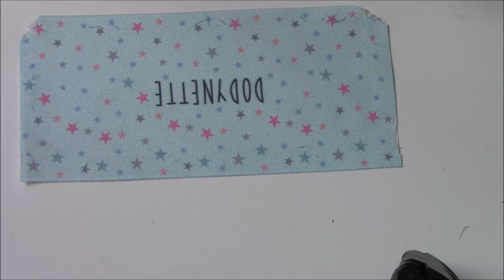Coudre une fermeture éclair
Apprenez à coudre une fermeture éclair en confectionnant une jolie trousse.
Dans cette vidéo j'ai utilisé :
- des tissus créés en sur-mesure par la créatrice Corail Indigo :

- mes ciseaux de couture Fiskars (classique 21 cm) et la seconde paire ciseaux universels

Retrouvez tous mes tutoriels de couture et astuces sur le blog : blog.dodynette.com